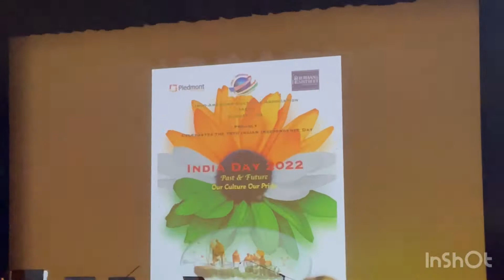अमेरिका में भारतीय Independence day शानदार तरीक़े से Celebrate kiya | देखिए America में कैसे मनाया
अमेरिका में भारतीय Independence day शानदार तरीक़े से Celebrate | देखिए America   में कैसे मनाया

अमेरिका में independence डे कैसे मनाया भव्य समारोह किया

If you think this video is helpful for you

Now you can join me on my YouTube community